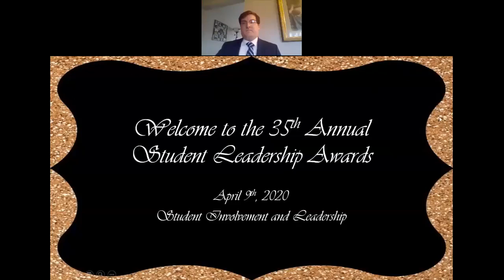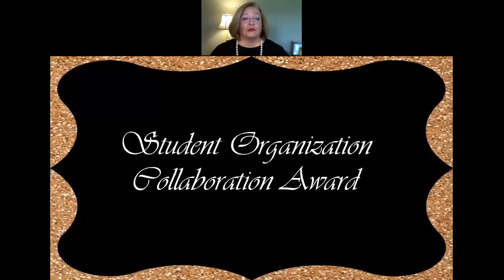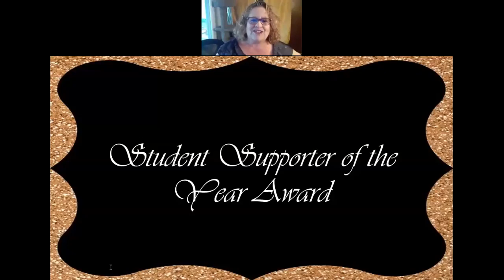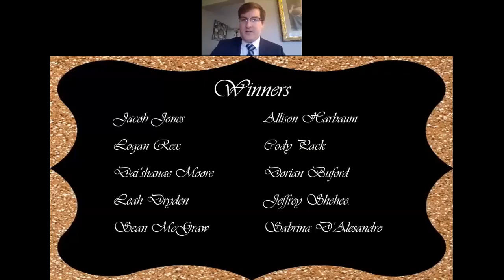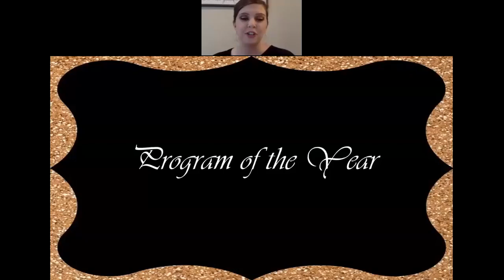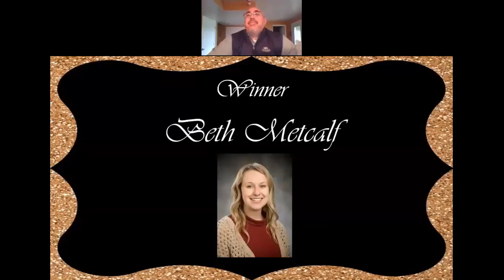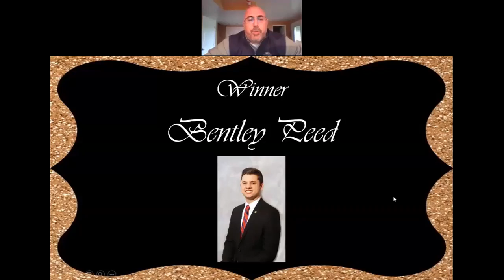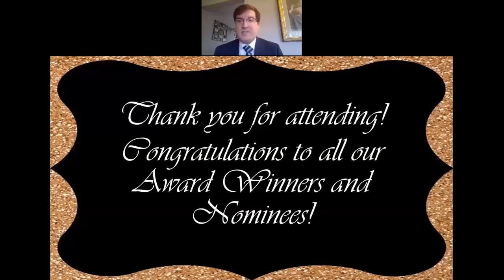35th Annual Student Leadership Awards | Student Involvement and Leadership | Wright State University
The 2020 Student Leadership Awards are presented to outstanding student leaders and student organizations to recognize students from all campus life areas.